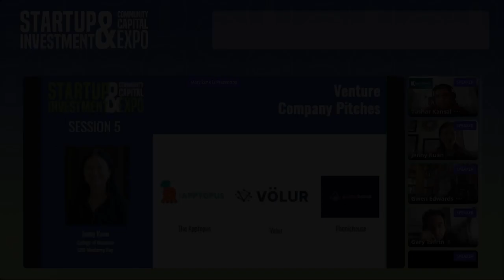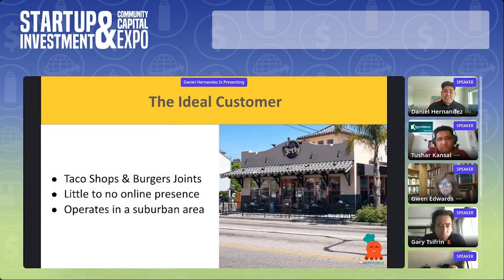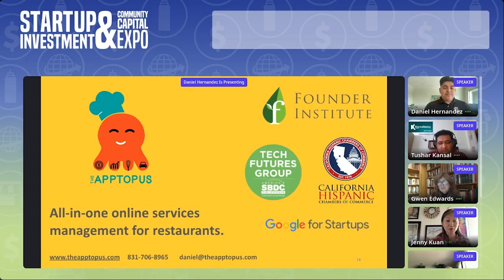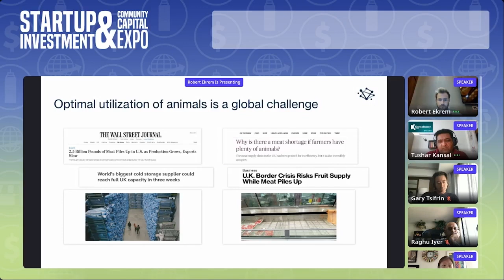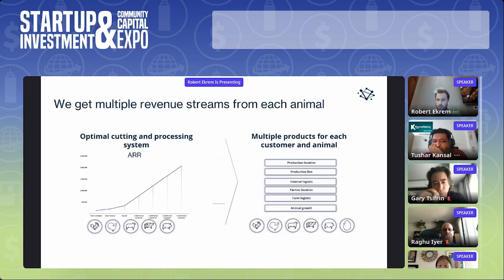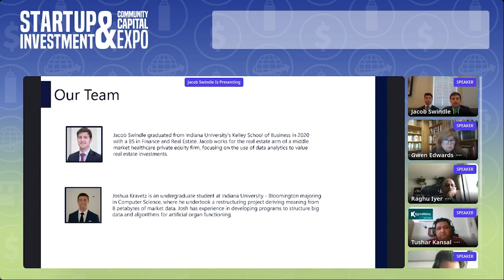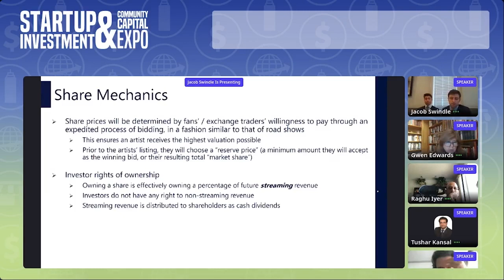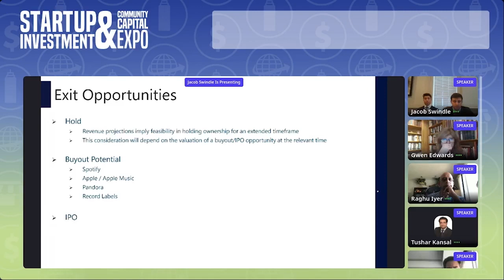Monterey Bay, US - Venture pitches to Investors - Tushar Kansal, Kansaltancy Ventures - Panelist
In this insightful video, you'll witness three compelling pitches from aspiring entrepreneurs, each vying for their idea's success. Notably, the distinguished Tushar Kansal, a respected panelist, evaluates and provides valuable feedback during this session. This video offers a front-row seat to the world of venture pitches to investors.

🚀 Don't miss out on the opportunity to learn from these live pitches and gain inspiration for your entrepreneurial journey.

TIMESTAMP
00:00-Jenny Quan will be the moderator for this session, and three great startups will pitch to a panel of investors. The investors will have 10 minutes to ask questions of the companies.

01:42-Panel of Investor

02:50-The 1st Pitch (The Octopus helps restaurants build menus, optimize for online ordering and delivery, manage their online profiles on Google, and provide a communication channel so that they can deal with real-time issues and communicate with their customers.)

12:27-Investor questions

17:10-The 2nd Pitch (Robert Ekron, the CEO of Leveler, has created the first disruptive AI technology that optimizes the value chain in the meat industry.)

26:19-Investor Q&A Session

30:04-Tushar Kansal asks about the competitor dynamics

32:28-The 3rd Pitch (Phonic House is building an exchange where investors can buy and sell shares of the listed artists' future reporting Revenue.)

42:33-Investors Q&A session

43:40-Tushar Kansal's advice for the entrepreneurs

Founder/ CEO of Kansaltancy Ventures - Tushar is an accomplished professional with experience spanning multiple sectors from Venture Capital (Brand Cap), Big 4 Consulting (Deloitte & Touche), LSE-listed Sistema's India unit (MTS India) to CFO of Guggenheim Partners-owned company (DLI). He is Mentor and Judge at Entrepreneurship cell's of IIT-Mumbai, IIT-Delhi, IIT-Chennai, ISM-Dhanbad & such marquee Institutions. Tushar has expertise of Financial & Business advisory, Fund raising & creation of docs/ collaterals for VC Funding.

Tushar is a Venture Advisor with Loyal VC, the INSEAD-led Canadian VC Fund, having a core portfolio of over 300 investments in more than 60 countries

Over the years, Tushar has arranged Funding for startups & growth-stage companies in diverse sectors like, EdTech, FinTech, Consumer B2C, B2B & D2C, AgriTech, Disruptive & DeepTech as well as non-Tech sectors (Please see Recommendations on LinkedIn).

His expert opinion is often sought by leading business news channels and publications like CNN-News18, VCTV, Business World, Business & Economy, Qrius and Digital Market Asia. He has come on 300+ talks - Just check on YouTube, VCTV streaming

He received Executive education from Harvard Business School, MBA in Finance from University of Delhi and B.Tech from The Technological Institute of Textile & Sciences

Company profiles–